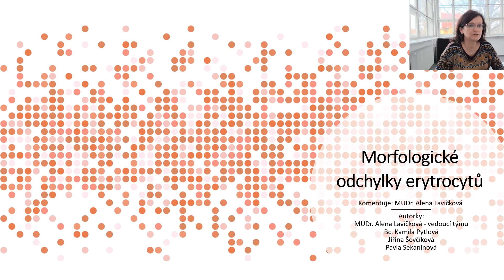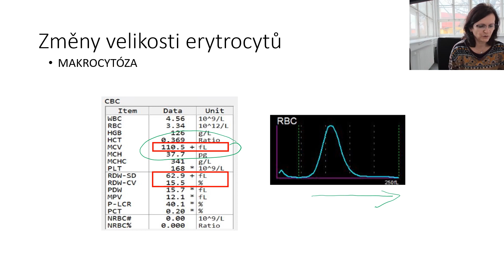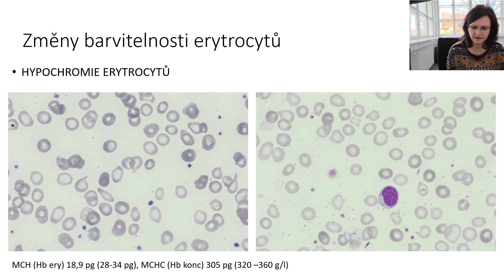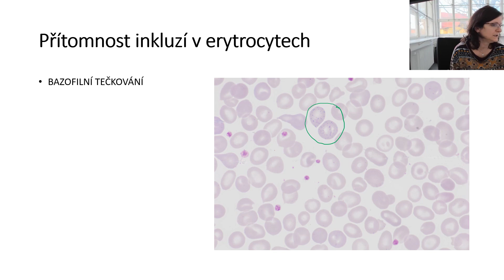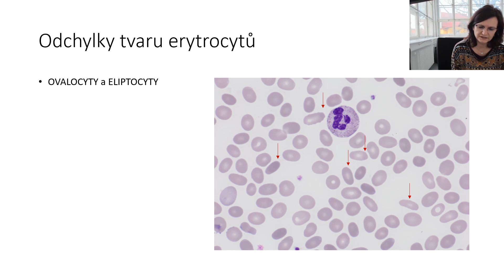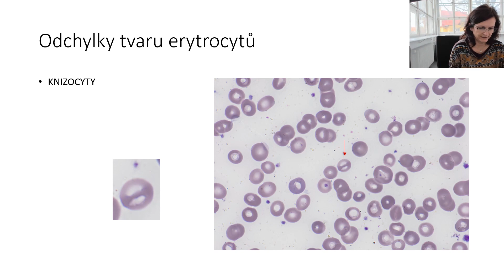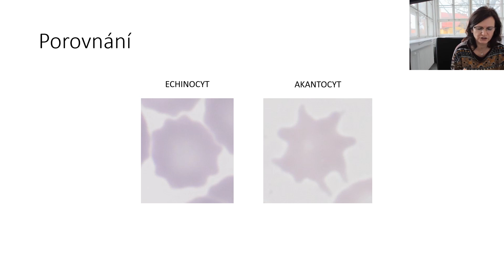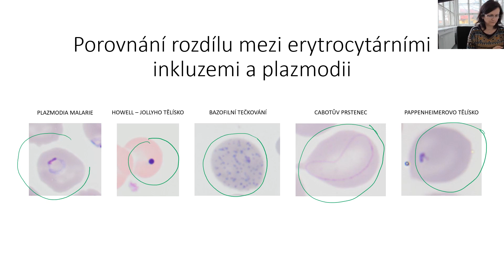Morfologické odchylky erytrocytů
Autorky: MUDr. Alena Lavičková - vedoucí týmu, Bc. Kamila Pytlová, Jiřina Ševčíková, Pavla Sekaninová